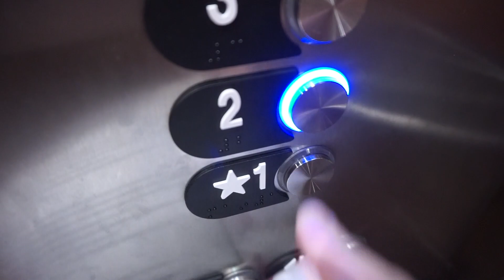WE HAD TO RUSH TO THE HOSPITAL!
Equipment I use:
IMAC: IMOVIE TO EDIT

Want 5 Piece gift set from Grove??
Use My Grove Referral!!